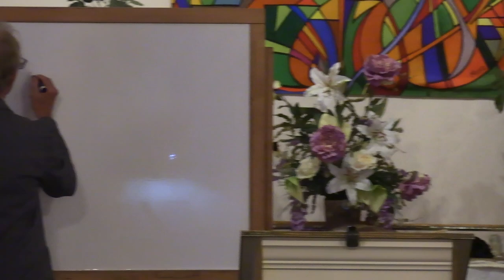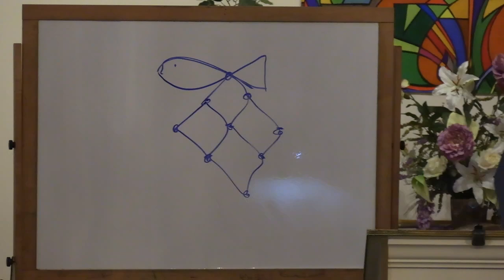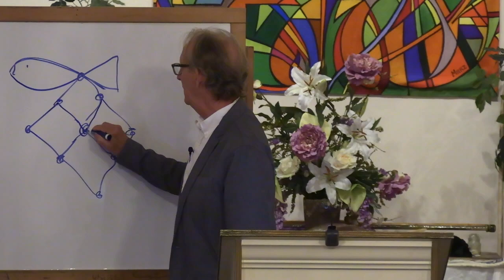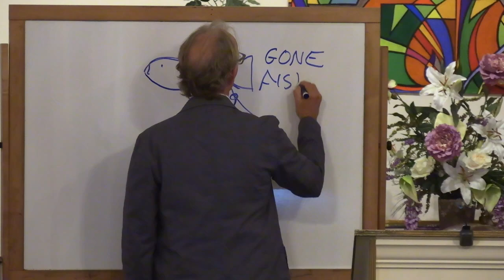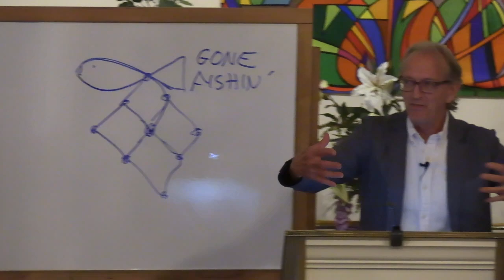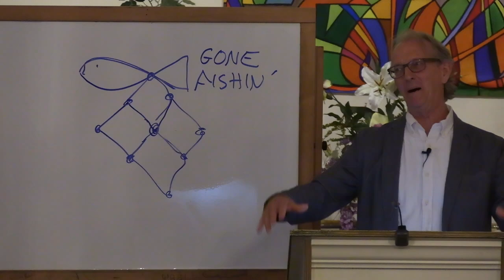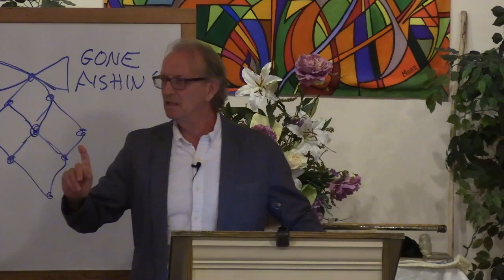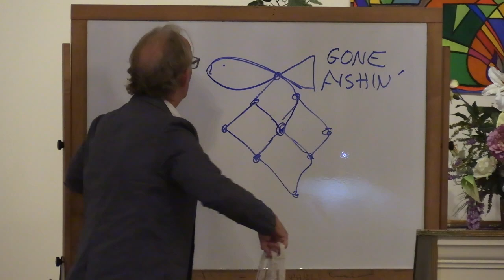Fishers Of Men